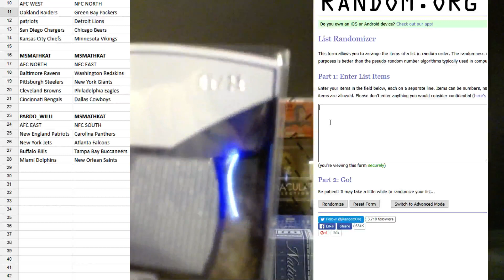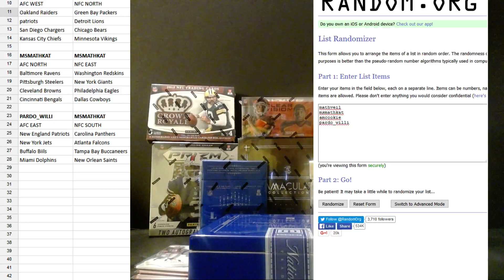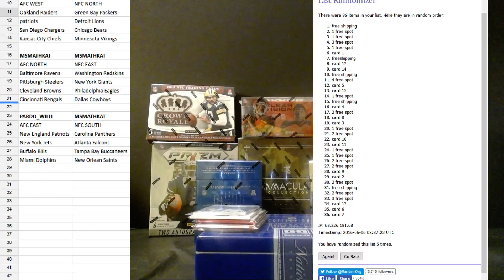CAJUNBREAKER 2015 LUXE DIVISIONAL 6/5/2015